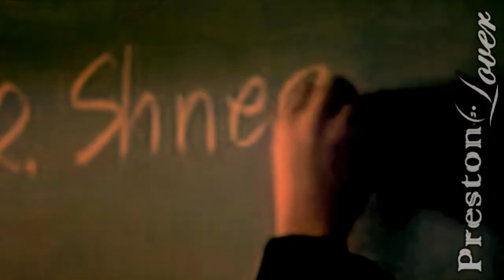Preston is the new sub teacher! (feat. Jason Adams & Alex Meneses)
I love the comedy School of Rock. This is a mix of audio from the movie and footage from Dr. Quinn.